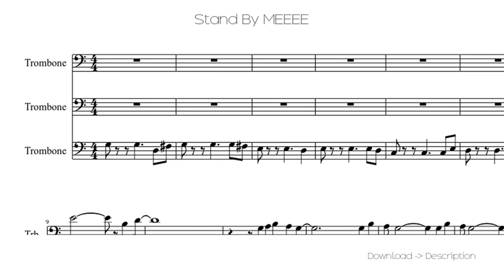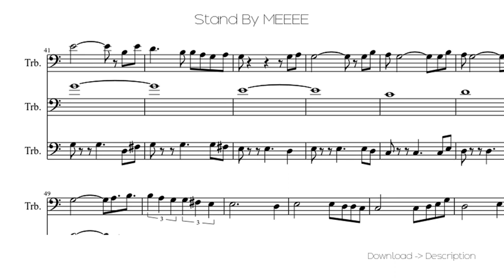🎶 Stand By MEEEE 🎸🎸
Sheet for song: 🎶 Stand By MEEEE 🎸🎸